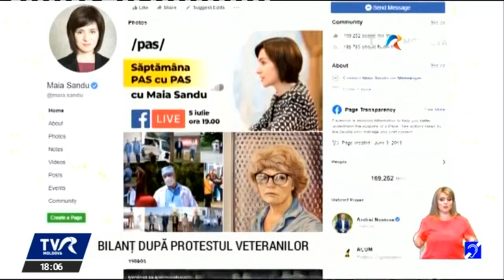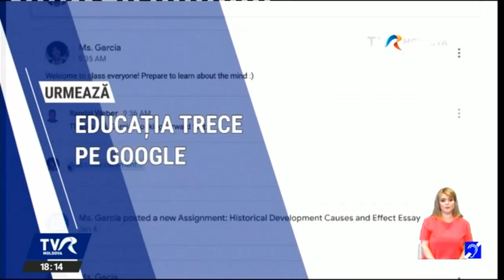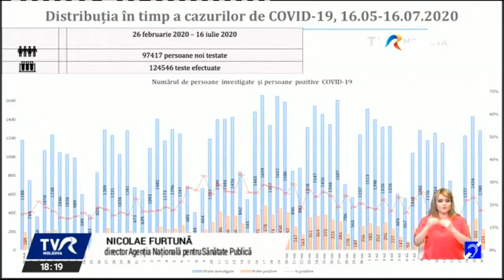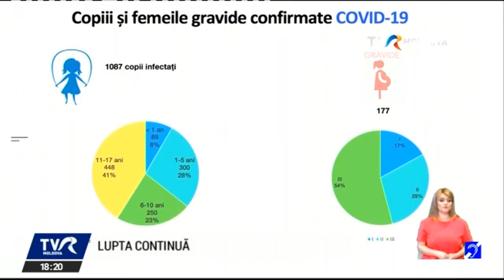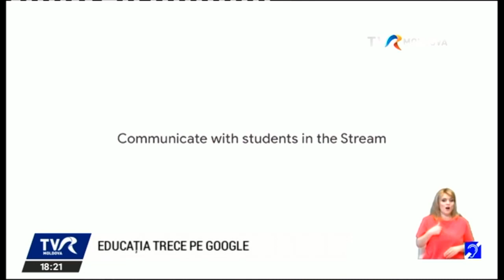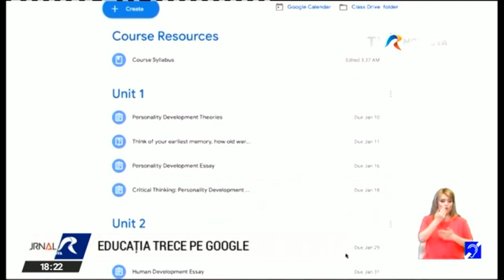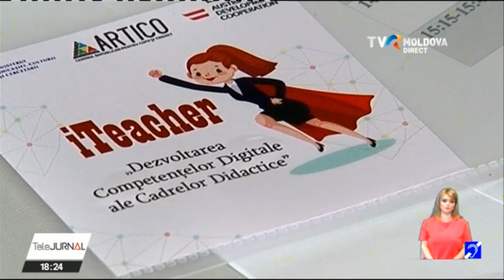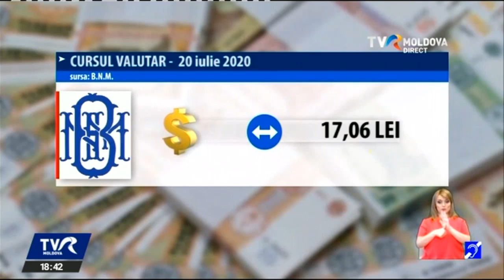Telejurnalul orei 18:00/17.07.2020